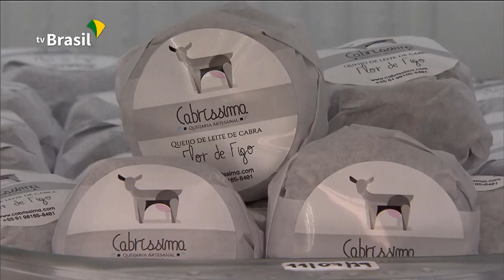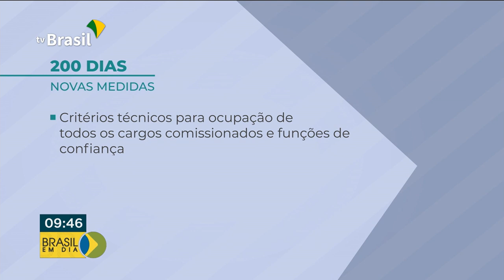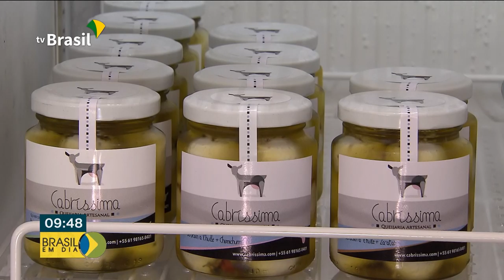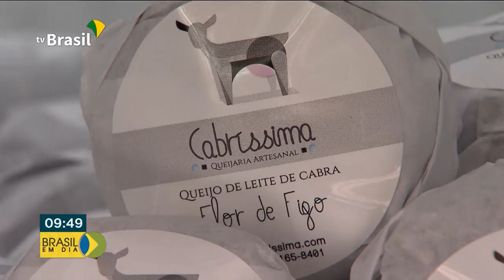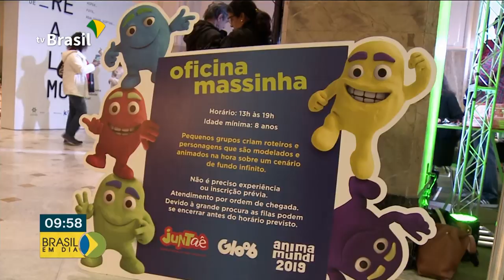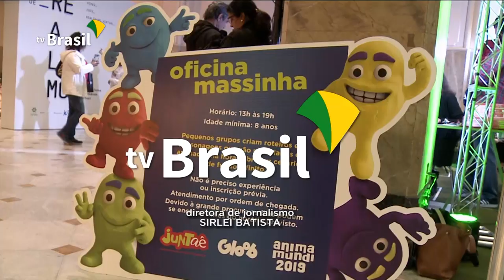Brasil em Dia - 19 de julho de 2019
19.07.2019 - Acompanhe as notícias desta sexta-feira no Brasil em Dia